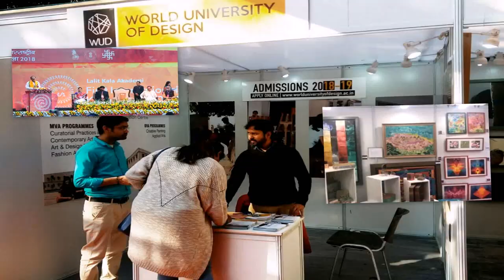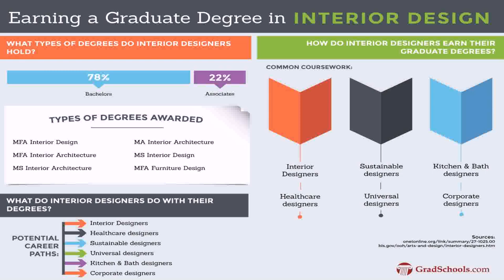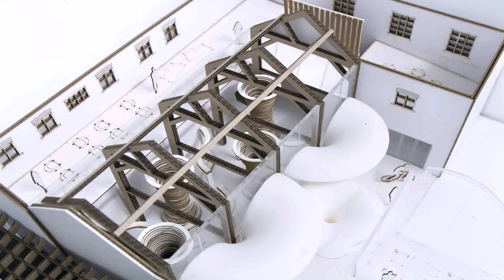Interior Design University Ranking World